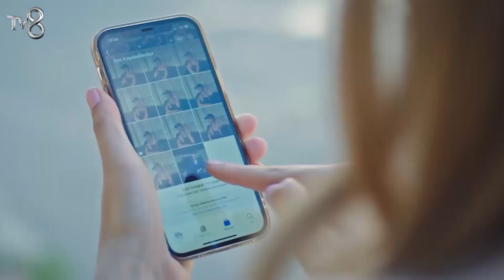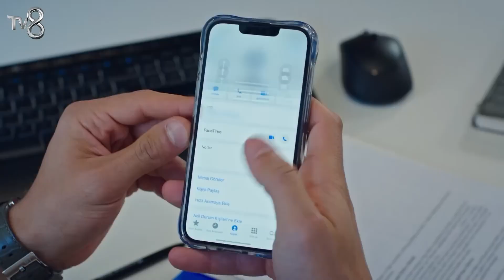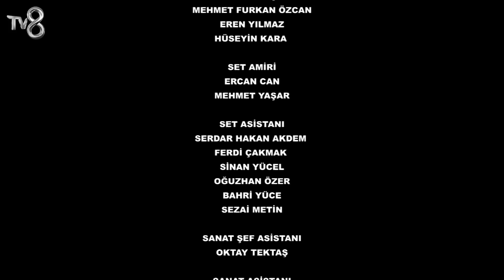Canım Annem - 89. Bölüm | Uzun Versiyon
Oyuncu Kadrosu

Nazlı: Selin Sezgin
Cemre: Selin Sezgin
Murat: Erol Gedik
Zeynep: Gece Işık Demirel
Melek: Dilara Büyükbayraktar
Rüstem: Emin Önal
Sümbül: Belma Mamati
Hatice: Funda Eskioğlu
Adil: Metin Yıldırım